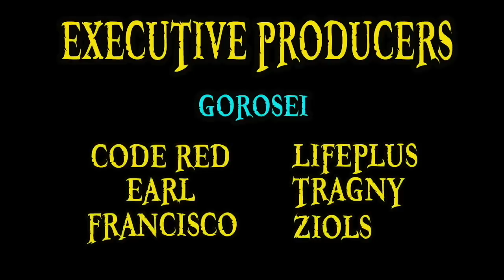All One Piece Openings RANKED | Part 2